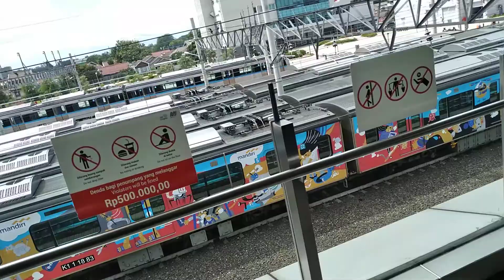Depo MRT Lebak Bulus Jakarta - Walking Around Jakarta Mall